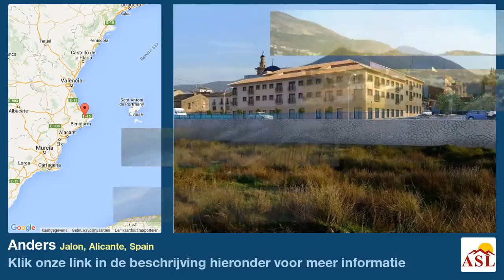Anders te Koop in Jalon, Alicante, Spain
Investeringsobject: Een nieuw complex van 26 appartementen, duplex appartementen en penthouses + 29 garages, 21 bergings en 900m2 commerciële ruimte in het hart van het pittoreske kleine stadje van Jalon, gelegen in het centrum van de beroemde, prachtige Jalon vallei.

Taxatie 2007 € .000,-

Een degelijke constructie met de nieuwste materialen voor badkamers en keuken, deze laatste uitgerust met vitro ceramische kookplaat, oven en afzuigkap.
Een selectie van 2, 3 en 4 slaapkamer appartementen, penthouses of duplex appartementen, allen voorzien van grote terrassen. Alle projecten zijn extreem licht en helder en hebben en-suite badkamers.
De speciale Climalit dubbele beglazing draagt bij aan de rust en isolatie.
De vloeren zijn van marmer met uitzondering van de badkamers en keukens.
De aluminium ramen zijn voorzien van aluminium lamellen.

Elk appartement is voorzien van beveiliging visuele entree telefoons, telefoon, TV punten en warm en koud airconditioning.
Onder het gebouw is een grote garage met opbergkasten en automatische beveiligde inkom.
Liften naar alle delen van het gebouw.
Het gebouw is omgeven door groene zones, zitbankjes en parking.

Bijzondere kenmerken
NIEUWBOUW
GOEDE kwaliteit bouwmaterialen
Hete en Koude airconditioning
Garage met opbergkasten
Gelegen in het centrum
2,3,4 bedden beschikbaar
Marmeren vloeren
Satelliet TV

Huuropbrengst bij vol verhuur ± € ,- per maand, € per jaar